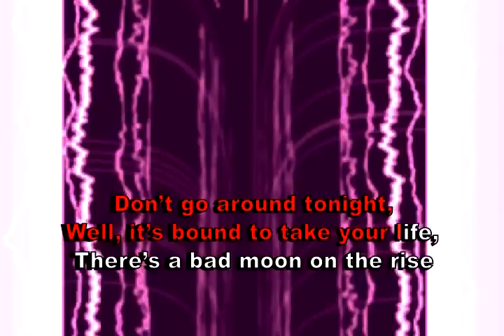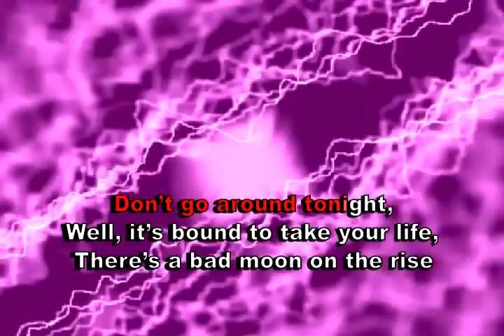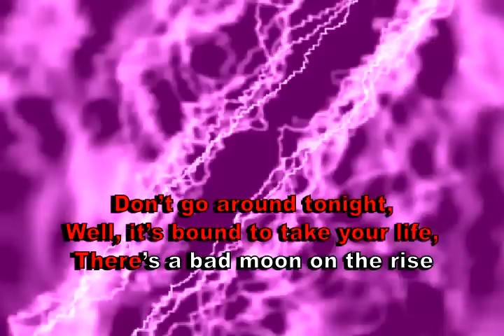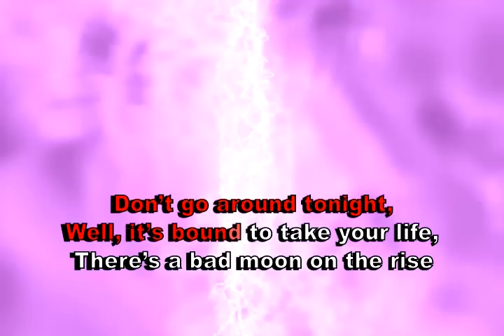Bad Moon Rising - Creedence (karaoke)